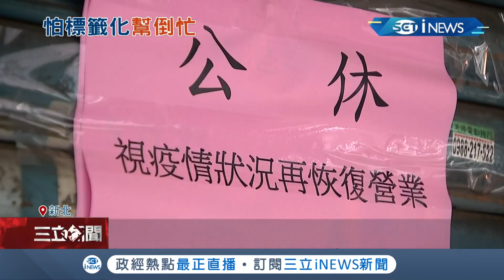好矛盾！新北市不公布28個"重熱里"深怕標籤化卻呼籲民眾盡速篩檢 里長民眾一頭霧水怨聲連連│記者 馬郁雯 潘建樺│【台灣要聞。先知道】20210604│三立iNEWS